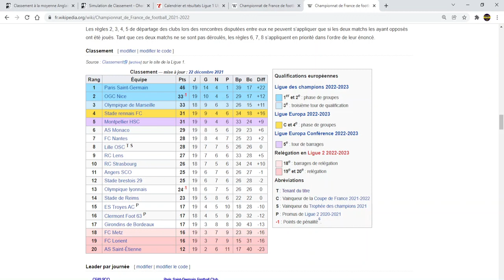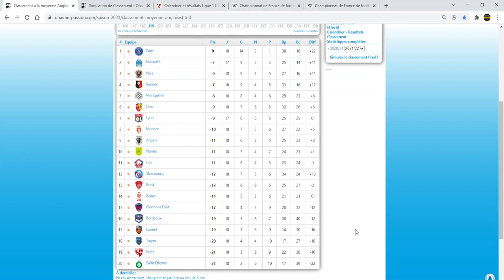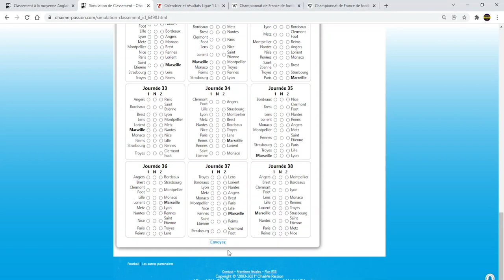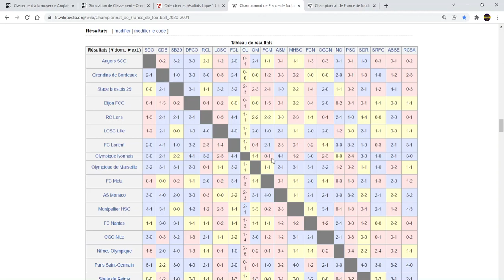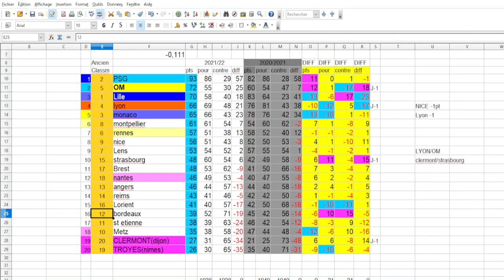LIGUE 1 : ANALYSE ET BILAN STATISTIQUE DE LA PHASE ALLER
ANALYSE
PHASE ALLER
CLASSEMENT MOYENNE ANGLAISE + CLASSEMENT ATP